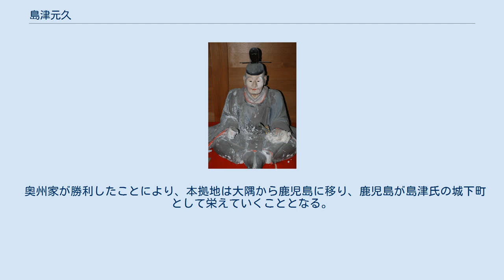島津元久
島津 元久（しまづ もとひさ）は、南北朝時代から室町時代の武将、守護大名。
大隅・日向・薩摩守護。
島津氏第7代当主（奥州家第2代当主）。
島津氏6代当主島津氏久の嫡男で、母は伊集院忠国の娘。
久豊の兄。
子に仲翁守邦。
 至徳4年/元中4年（1387年）の父の死により奥州家を継ぐ。
明徳4年（1393年）、従兄の総州家当主島津伊久・守久父子の仲介役をしたことで、伊久から薩摩守護職と島津氏家宝、更に領地の川辺郡（硫黄島を含む）を譲られた。
また、日向庄内の支配を図って相良前頼と衝突、応永元年（1394年）に相良前頼と連携した九州探題今川了俊の4男尾崎貞兼に北郷久秀を討ち取られたが、前頼の戦死と了俊の九州探題解任で庄内の支配が確定した。
その後も、両島津家は協力して了俊に協力していた国人の入来院氏ら渋谷五氏を平定し、応永4年（1397年）には伊久の次男・忠朝と元久の異母弟・久豊が総州家・奥州家の名代として肥前国で新しい九州探題渋川満頼と会談して関係を改善するなど協調関係が続いた。
 しかし応永7年（1400年）、元久は養子としていた伊久三男の久照と伊久一族である夫人とを突然に離縁し、更に薩摩に清水城を作ったことにより総州家と不仲になった（久照もしくは夫人所生の子が奥州家を継げば、一転して奥州家が総州家の影響下に置かれる可能性があったが、元久は関係を破棄することで伊久の思惑を絶ったとも解される ）。
新名一仁は本来奥州家の家督を継ぐべき元久の嫡男（後の仲翁守邦）が応永2年（1395年）に出家させられて元久の母方の叔父である石屋真梁の門弟とされて後に修行名目で関東に送られている不自然さと後に擁立された後継者が伊集院家出身の初犬千代丸（煕久）であったことを挙げて、伊集院氏による工作があった可能性を指摘している 。
 応永8年（1401年）、渋谷五氏のうち鶴田氏を除く四氏が伊久に味方したため、奥州家・総州家は絶縁状態になり、同年の鶴田合戦で元久側が敗れると鶴田氏と共に菱刈（現・鹿児島県伊佐市菱刈）に逃亡するなどしたが、伊集院頼久・伊作久義の支援で薩摩半島掌握に成功する 。
また、樺山氏や新納氏も日向進出を認めて貰う代わりに元久支援に動いたが、異母弟の久豊とは、久豊が樺山氏や新納氏と敵対する伊東祐安の娘との婚姻を結んだことに反対したのをきっかけに関係が冷却化していった 。
肥後の相良氏および幕府は伊久側についたが勘合貿易等への影響を恐れ、応永11年（1404年）に幕府の調停により両家は和睦した。
同年6月29日、元久は大隅・日向守護となった。
応永14年（1407年）に総州家の伊久が没すると、忠久は島津忠朝の平佐城を奪い、同じ時期に伊集院頼久も総州家の支配下にあった坊津・泊津を奪った 。
応永16年（1409年）9月10日には薩摩の守護も務めるようになり、翌年に元久は自派の一門・家臣を引き連れて上洛して将軍足利義持に拝謁している。
なお、この際、日向にいた久豊と会談して和睦している。
 その後も、領国内の国人の被官化を図って支配力を強め、明・李氏朝鮮・琉球と貿易を盛んに行なった。
また、福昌寺、鹿児島神社の社殿建立も行った。
 応永18年（1411年）、出陣中に病没。
天授5年/永和5年（1379年）に生まれた子の仲翁守邦は出家して福昌寺の3代目住持になったため、弟の久豊と甥の伊集院煕久が後継者争いを起こした。
 奥州家が勝利したことにより、本拠地は大隅から鹿児島に移り、鹿児島が島津氏の城下町として栄えていくこととなる。